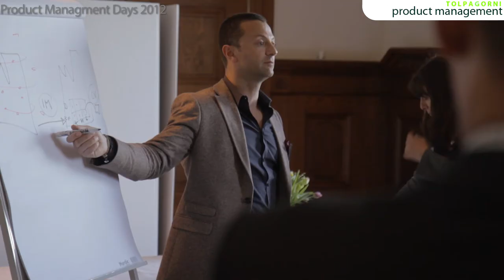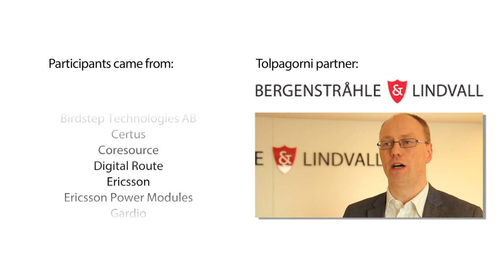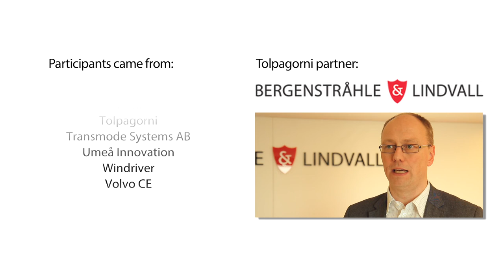Product Leadership days 2012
Inspiration from Product Leadership days 2012, an event by Tolpagorni Product Management